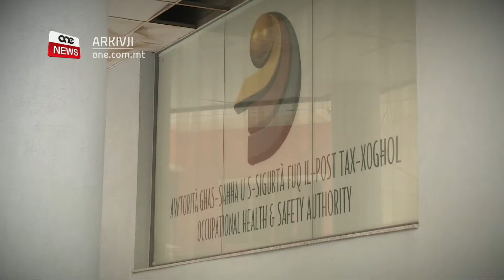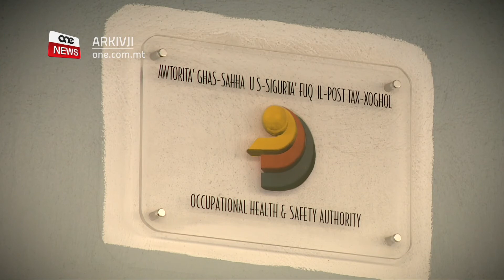F’DISA’ XHUR SARU 4,318 SPEZZJONI FUQ POSTIJIET TAX-XOGĦOL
ONE.COM.MT • Fl-ewwel disa’ xhur ta’ din is-sena l-Awtorità tas-Saħħa u s-Sigurtà fuq il-Post tax-Xogħol, l-OHSA għamlet erbat elef, tliet mija u tmintax-il spezzjoni fuq postijiet differenti tax-xogħol.

L-awtorità mistennija wkoll li tibda proċdeutri legali kontra erba’ mija u ħamsin persuna dwar ksur tar-regolamenti tas-saħħa u s-sigurtà fuq il-post tax-xogħol.

FILMAT: ARKIVJI

Fl-ewwel disa’ xhur ta’ din is-sena l-OHSA ħarġet 258 multa minħabba periklu fuq post tax-xogħol – title portal

SPEZZJONIJIET TAL-OHSA F’POSTIJIET TAX-XOGĦOL
JANNAR – SETTEMBRU 2020
4318

Fi stqarrija l-OHSA qalet ukoll illi ħarġet elf disa’ mija u tmienja u sittin notifika għal titjib fuq il-post tax-xogħol, dan jammonta għal kważi nofs il-postijiet li spezzjonat l-awtorità minn Jannar sa Settembru. Dawn in-notifiki nħarġu f’postijiet fejn is-sitwazzjoni tal-periklu hija sinjifikanti iżda mhux għolja.

ĦRUĠ TA’ NOTIFIKI MILL-OHSA
JANNAR – SETTEMBRU 2020
1,968

Intant, l-uffiċjali tal-OHSA taw 400 ordni sabiex tieqaf l-attività tax-xogħol b’mod immedjat sakemm il-periklu, li kien meqjus sejru u li potenzjalment seta’ kkawża mewt jew ħsara fiżika serja fuq l-impjegati, jitneħħa. Sadanittant, l-awtorità se tkompli ssegwi l-każijiet sabiex tassigura li l-post tax-xogħol huwa skont ir-regolaritajiet tas-saħħa u s-sigurtà.

ORDNI TA’ WAQFIEN MIX-XOGĦOL MINĦABBA PERIKLU
JANNAR – SETTEMBRU 2020
400

F’dawn il-każijiet jinħarġu multi jew saħansitra jibdew proċeduri legali hekk kif l-investigazzjonijiet tal-awtorità jkunu magħluqa.

L-OHSA qalet illi fl-ewwel disa’ xhur 258 entità jew persuni ġew immultati dwar il-ksur tar-regolament tas-saħħa u s-sigurtà fuq il-post tax-xogħol. Il-multi jvarjaw minn mitejn u ħamsin ewro għall-elf ewro, jiddependi mill-gravità tal-każ. L-akbar numru ta’ ksur tar-regolament ġew minn siti ta’ kostruzzjoni.